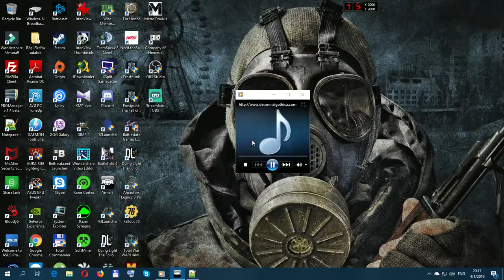ArmA 3 2019 04 01 20 16 15 01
Gépem
GPU: GeForce GTX 1050 Ti ROG STRIX
CPU: Intel(R) Core(TM) i7-4770K CPU @ 3.50GHz
Memória: 16 GB RAM (15.94 GB RAM usable)
Alaplap:Asus Sabertooth Z97 Mark 2